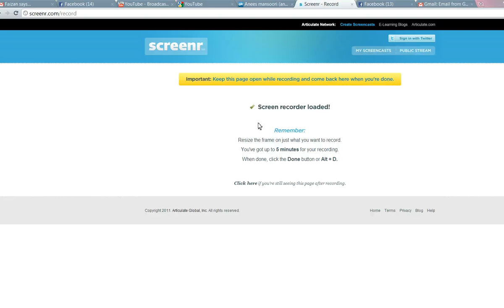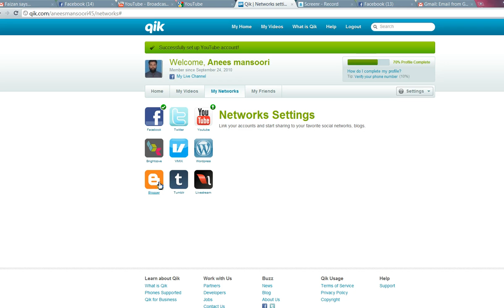Share your Videos from QIK to Youtube and Facebook Urdu/Hindi